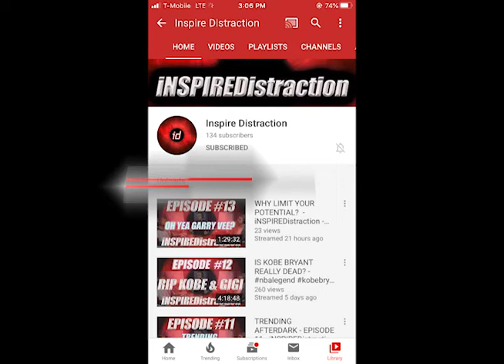"Envy Got Me Impeached" | Lucas Lester ( Founder of of Inspire Distraction ) | A Time Shared | #19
Atlanta Podcast:

Lucas is the host and founder of "Inspire Distraction" podcast. He is a two-time student body president at two different Universities and a very creative artist. From his aspirations in the music industry to his high-level media skills, Lucas puts much effort to excel in his crafts. Also, big thanks for having me on the show definitely enjoyed the time!

Apple iTunes Podcast App: A Time Shared
Stitcher(Android) Podcast App: A Time Shared
ALL Podcast Platforms